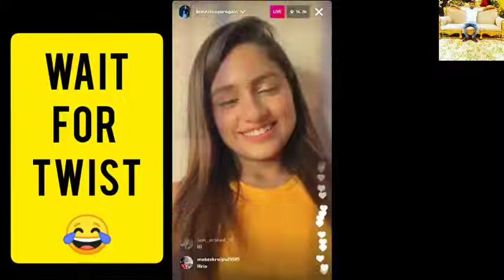Nisha Guragain Video Viral Youtube | Instagram reels tiktok | iamnishaguragain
iamnishaguragain tiktok, men will be men, instagram reels tiktok, Nisha guragain viral video, Nisha Guragain, beauty khan viral video without emoji, Nisha guragain roast, nisha guragain viral video tushar reaction, nisha full original video, nisha guragain lifestyle, nisha guragain mms, nisha guragain new song, nisha guragain rail me dhakke, nisha guragain video reality, nisha guragain viral video truth, nisha guragain youtube channel, nisha guragain viral video real link, Reels